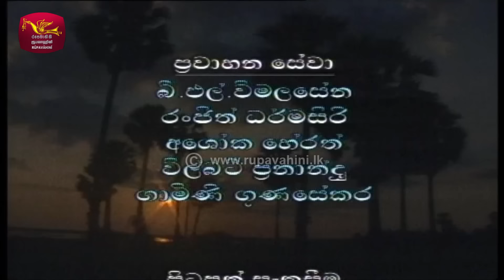Uthurukuru Satana | උතුරුකුරු සටන | Episode 05 | 2024-04-21 | Rupavahini TeleDrama